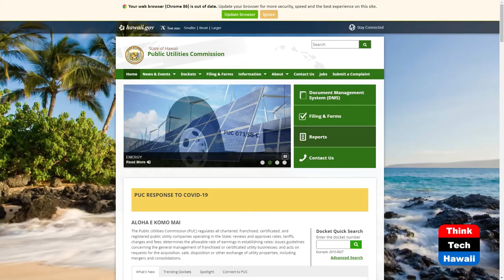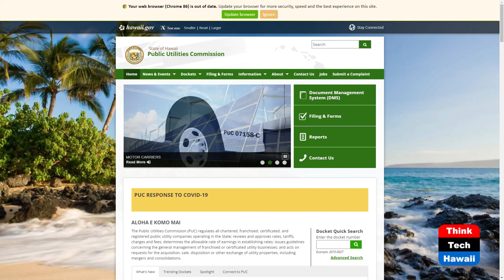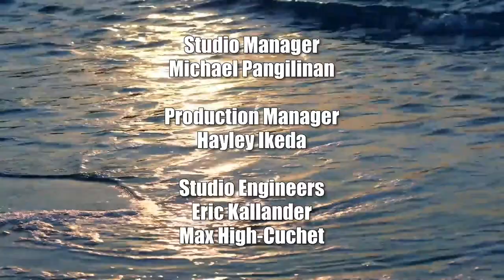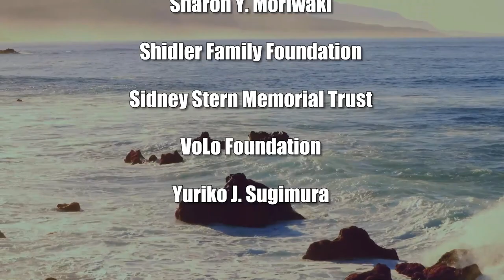Leo Asuncion of the Hawaii PUC (Connecting Hawaii Business)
PUC Chairman Talks Renewable Energy, Grids.  The host for this show is Kathleen Lee.  The guest is Leo R. Asuncion.

At the end of June 2022, Leo R. Asuncion was appointed by Governor David Ige to head the Hawaii Public Utilities Commission as its chair. With over 30 years of private and public sector experience in planning, policy analysis, and management throughout Hawaii and the Pacific Region, Leo shares his thoughts about renewable energy, decentralized grids, and how these ideas affect business in Hawaii. (To learn more about the Hawaii Public Utilities Commission,